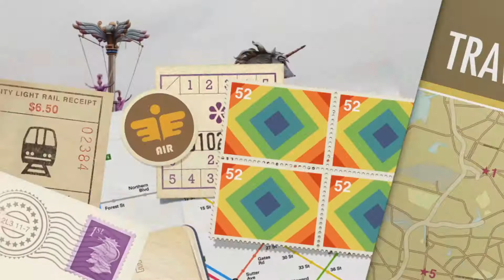Tokyo DisneySea Japan April 2014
On the second day, we went to Tokyo DisneySea (東京ディズニーシー) which is a 176-acre theme park at the Tokyo Disney Resort located in Urayasu, Chiba. It was opened on September 4, 2001 and is owned by The Oriental Land Company, which licenses Disney characters and themes from The Walt Disney Company. Tokyo DisneySea is the second theme park to open at the Tokyo Disney Resort and the ninth park of the eleven worldwide Disney theme parks to open. There are 7 uniquely themed areas. The entrance to the park is Mediterranean Harbor, which opens up to 6 more nautically themed ports: American Waterfront, Lost River Delta, Port Discovery, Mermaid Lagoon, Arabian Coast, and Mysterious Island. The Mediterranean Harbor is themed as an Italian port city, complete with Venetian Gondolas that guests can board and ride.The Legend of Mythica, a 25 minute show located on the harbor, and Fantasmic!, premiered on April 28, 2011, as part of the parks 10th anniversary celebration, "Be Magical!" a nighttime spectacular also situated on the harbor that uses special barges, fountains, pyro effects, Disney Characters and fireworks.

My daughter love the Mermaid Lagoon the most, which is home to the characters of The Little Mermaid. The facade is made to look like the Palace of King Triton and features fanciful seashell-inspired architecture. This section of DisneySea is mostly indoors and recreates the feeling of being underwater. Attractions include Flounder's Flying Fish Coaster; Scuttle's Scooters; Jumpin' Jellyfish; Blowfish Balloon Race; The Whirlpool; all of which are meticulously themed children's rides. We also like the Arabian Coast, which is themed after another Disney animated film, Aladdin. It recreates an Arabian harbor combined with an enchanted world from 1001 Arabian Nights. There are three attractions in the land: Sindbad's Storybook Voyage, an indoor boat ride similar to the popular Disney's "it's a small world" ride. Also the Caravan Carousel, a double-decker carousel that can hold over 190 passengers. Overall, we had a very enjoyable day and left satisfied.